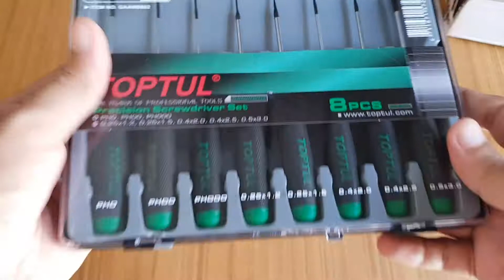Toptul Precision Screwdriver Set Unboxing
The Unboxing of Totul GAAW0802 Precision Scrwedriver Set.
it feels very good quality. I am sure this will last longer than other cheaply made regular screwdrivers, and this can't easily be damaged when using with hard and tight screws. Toptul is Taiwan based company but I'm not sure if this particular product is made in Taiwan because there is nowhere mentioned.